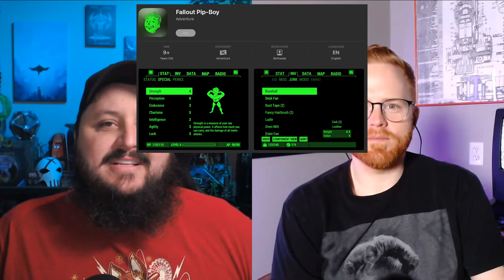Fallout TV Show, Should You Watch it?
In this episode, we dive into the highly anticipated Fallout TV show and discuss whether it is worth watching for newcomers to the franchise and the long term fans. Join us as we explore the post-apocalyptic world of Fallout, its characters, storyline, and overall production quality. Get all the details and insights you need to decide if this TV show is a must-watch or a pass.

🎥 Video Credits:
Script: Seth & Drew
Editing: Seth & Drew
Music and SFX: Artlist & Motion Array
End Song Written & Performed by Kevin Murphy (Jingle is copyrighted to Rifftrax LLC.)